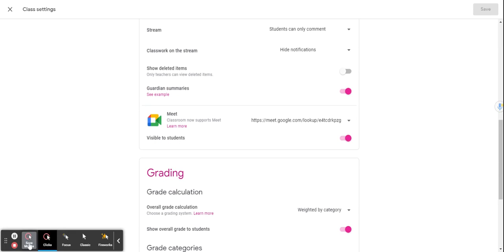Classroom: How to reset Meet links